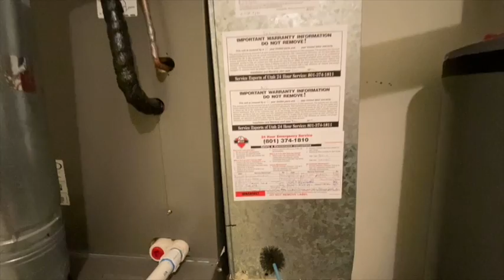Property Tour Concord Heights Orem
Welcome to this Rambler/Ranch Style Home
Located at CONCORD HEIGHTS in Orem.
This fantastic home has
🛏️ 3 bedrooms
🛁 3 bathrooms
🏡 2,689 sq ft
💰 $419,900
 187 W 170 N, Orem